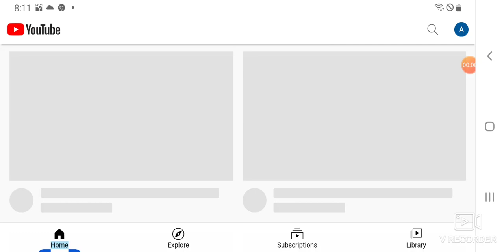Welcome to DialAmerica Mainspring Academy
Mainspring Academy